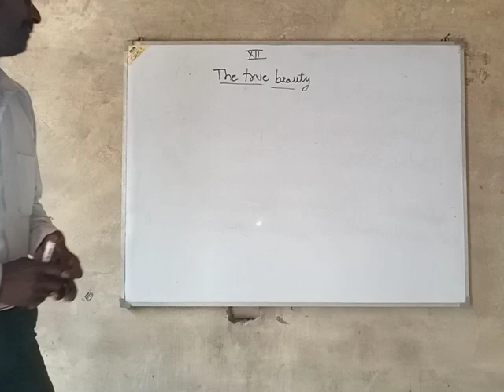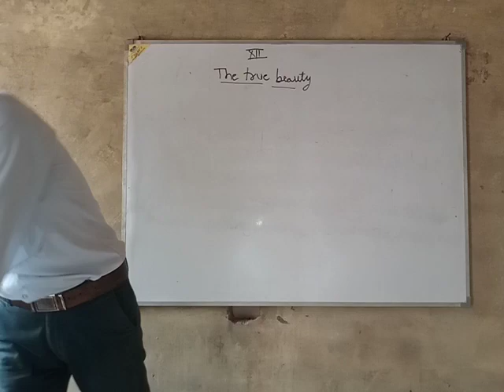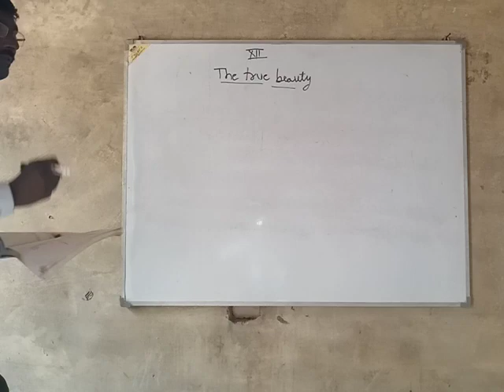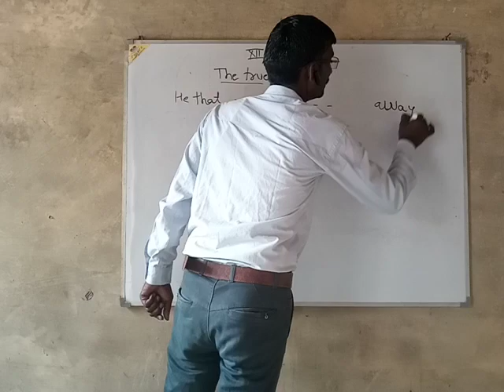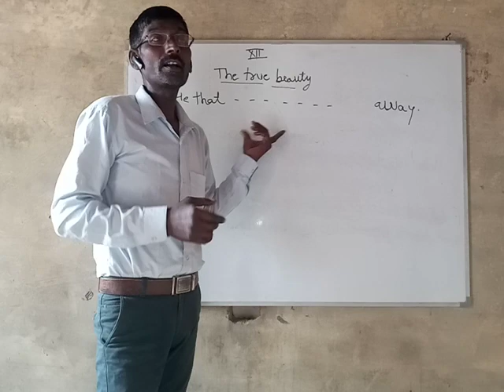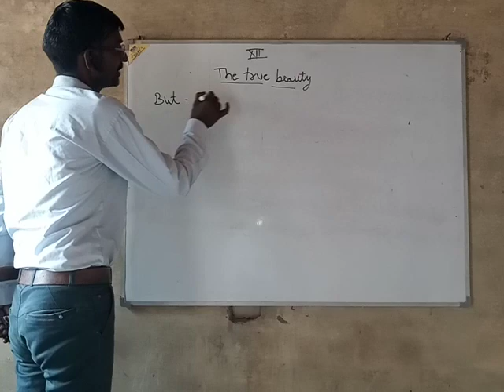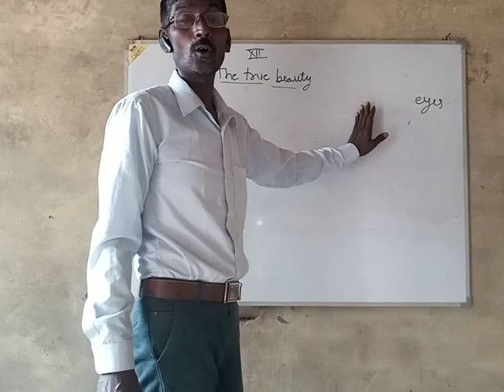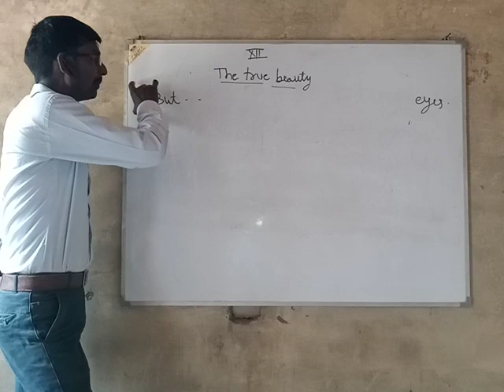Poetry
The true beauty